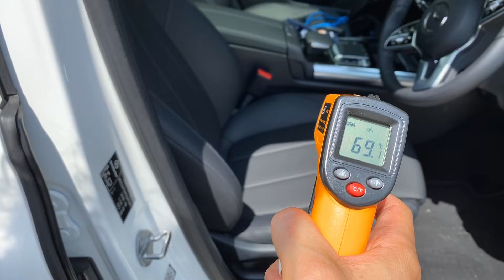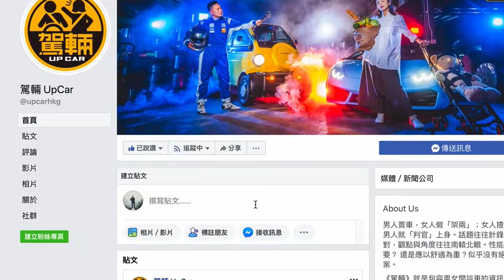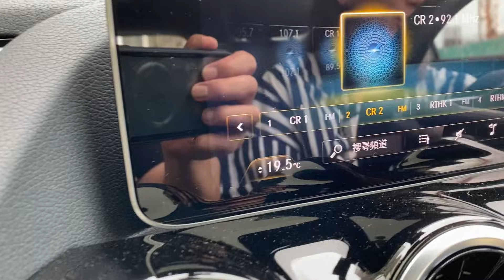【駕輛挑機VLOG#2】 如果我架車無冷氣....（附設字幕）｜駕輛UpCar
香港揸車，性能固然重要，但老豆教落架車最緊要係冷氣夠凍！香港地，揸車無冷氣會點？Gin和Lawrence決定以身示卒駕輛挑機第二集任務就是「如果架車沒無冷氣. 」
用一部本來有冷氣的Mercedes-Benz B220，但嚴禁開冷氣，身死相隨四個鐘，看看沒有冷氣一日是怎樣過。
行程包括石澳、紅隧、旺角、九龍塘，最後更有至hot challenge的環節，一個人熱到盡頭會有咩身理反應，入去睇佢兩個會搵到答案。